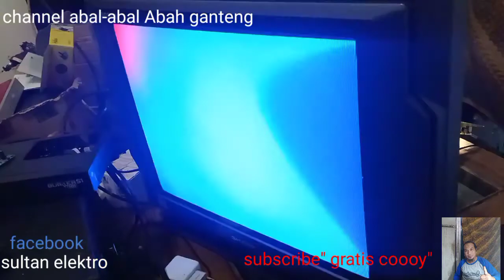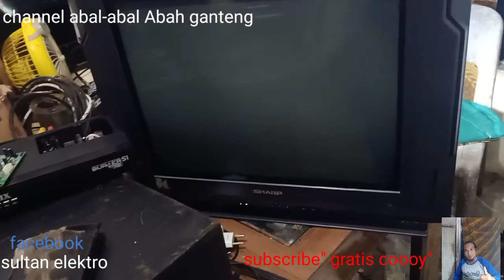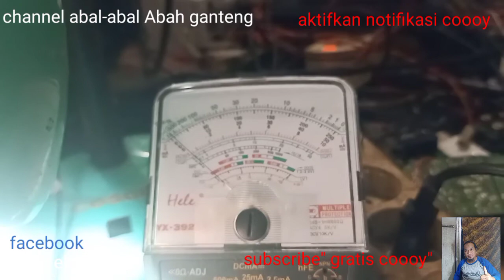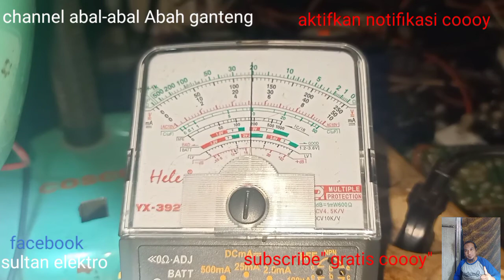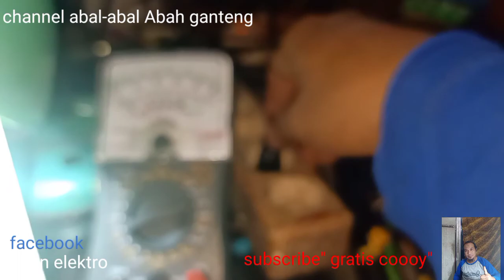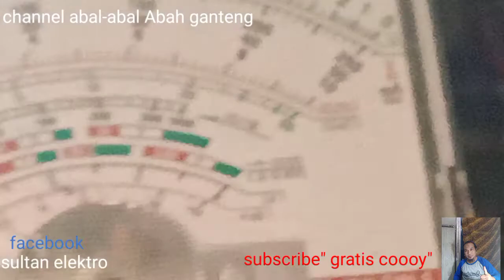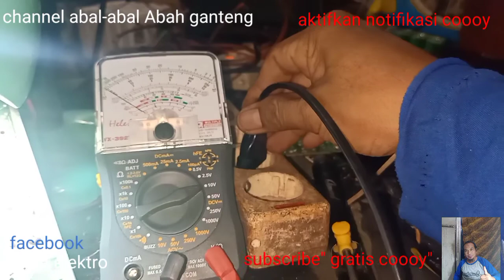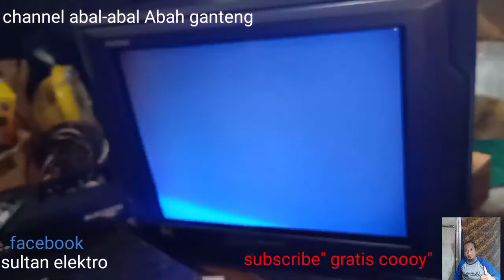cara mudah atasi protek tv Sharp 14in jadul tipe 14v20D2 cukup komponen nol rupiah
tv ini saya pasang di CRT 21,dengan sedikit modifikasi Milar,asal mesin dari sebuah tv 14inchi merek Sharp jadul,kendala CRT soak dan chesing yang udah kusam,dan tv ini sudah saya jual sebelumnya,Karana bermasalah akhirnya ditukar dengan merk lainnya dan ukuran yang sama 21inchi,simak video ini dan penjelasannya hingga akhir,semoga bermanfaat untuk pemula,tetap semangat pantang menyerah, setiap penyakit pasti ada obatnya kecuali kematian,salam santun salam sukses selalu salam solder panas' dari kejauhan beda terpencil Kuala Tungkal Ilir Tanjung Jabung barat Jambi Indonesia